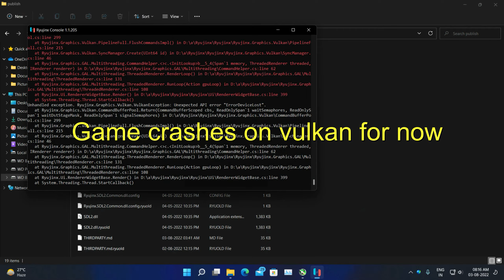RyuJinx VULKAN - Xenoblade Chronicles 3 - GTX 1050ti + i5 11400F